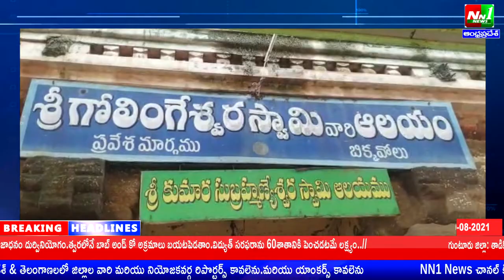బిక్కవోలు కుమార సుబ్రహ్మణ్యేశ్వర స్వామి ఆలయంలో నంది విగ్రహం చోరీ ప్రాంతాన్ని పరిశీలించిన MLA .